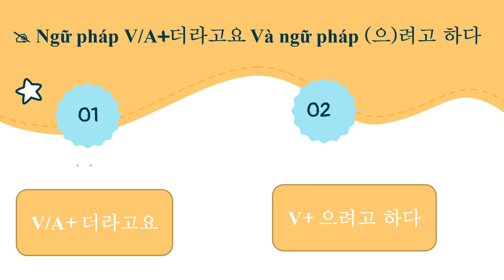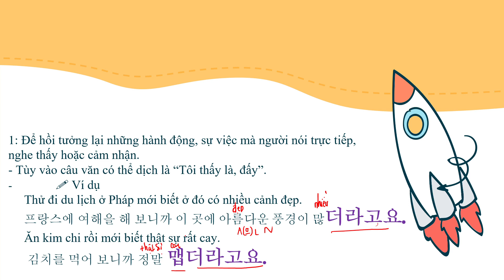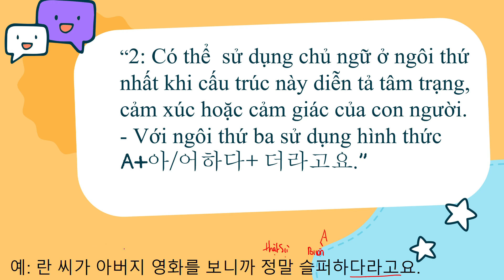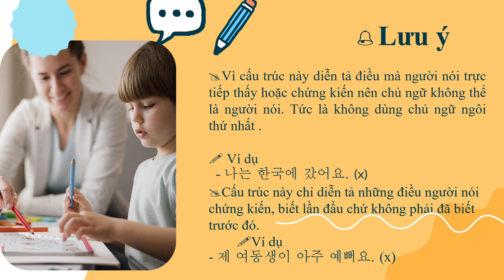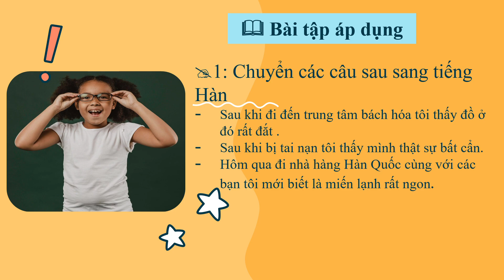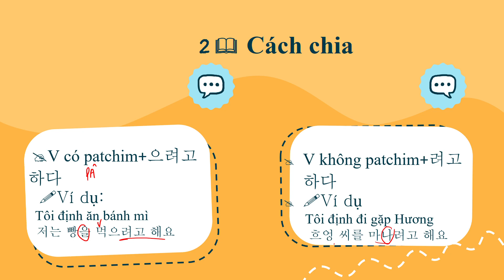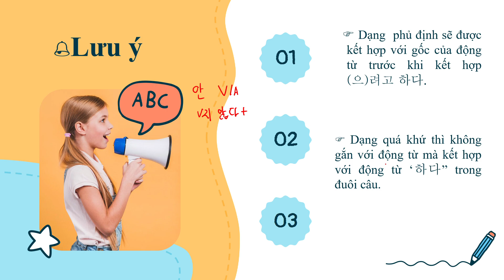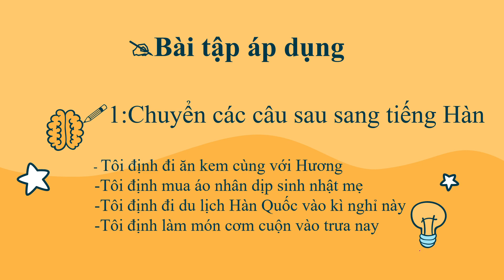NGỮ PHÁP TIẾNG HÀN CƠ BẢN CẤU TRÚC "Định làm gì" "Hồi Tường Về Quá Khứ 더라고요/으려고 하다